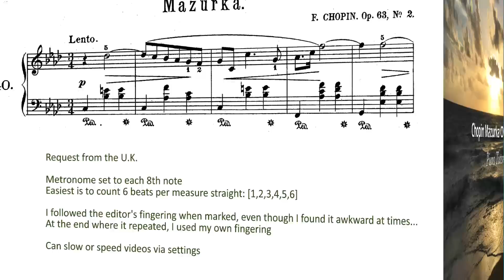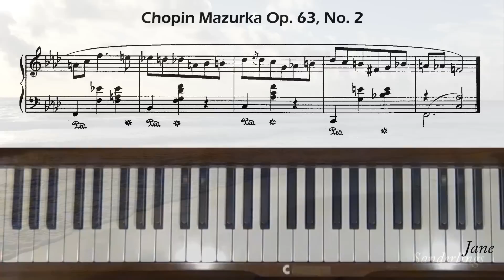Chopin Mazurka Op. 63, No. 2 Piano Tutorial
Request from the U.K. Level 6.